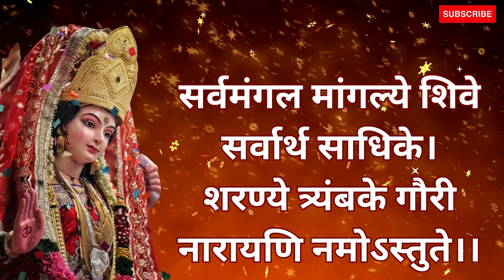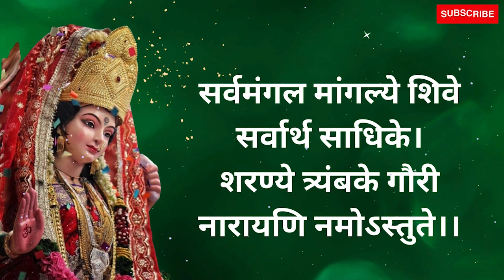Durga Mantra | Sarva Mangala Mangalye | Sarva Mangala Mangalye Shive Sarvartha | 108 Times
Singer: Shivala Sharma
Music Production : Ashutosh Sharma

सर्व मंगल मांगल्ये
Sarva Mangala Mangalye
शिवे सर्वार्थ साधिके
Shive Sarvaarth Sadhike
शरण्ये त्र्यम्बके गौरी
Sharanye Tryambake Gauri
नारायणि नमोऽस्तु ते
Narayani Namostute